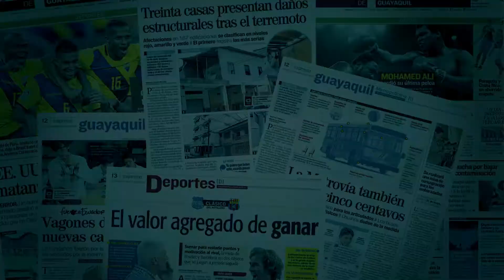Entrevistas en Expreso - Gonzalo Mastriani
El delantero y goleador de Guayaquil City visitó las instalaciones de diario Expreso y habló sobre su temporada 2019, su "pesadilla" en Europa y la anécdota que tiene con Luis Suárez. Además habló sobre su adaptación al medio ecuatoriano.Más de DEPORTES